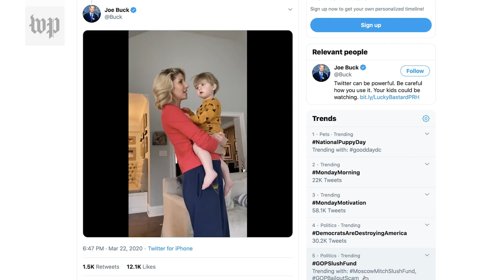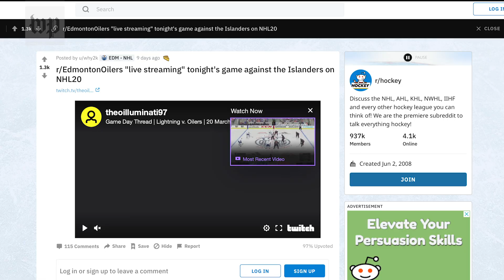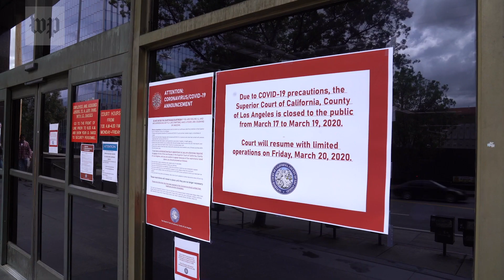Professional sports stars are living their seasons in video game form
With no end in sight to the covid-19 outbreak, stars and organizations are filling the void left by live sports by simulating their would-be seasons virtually.